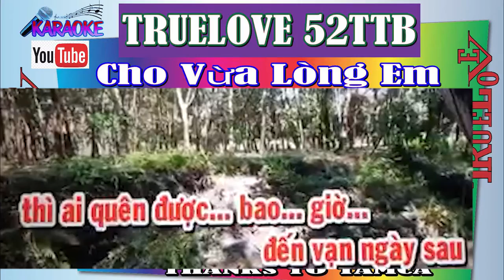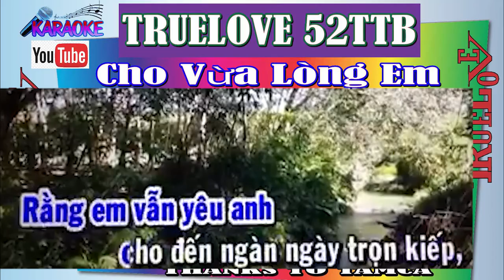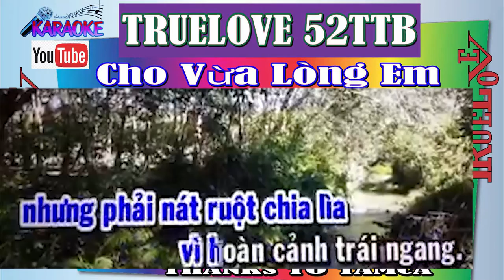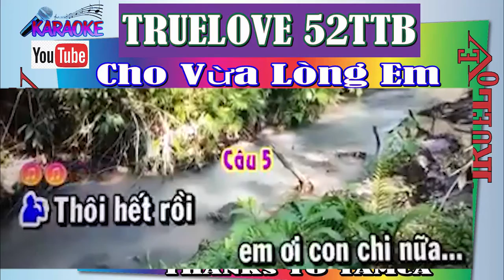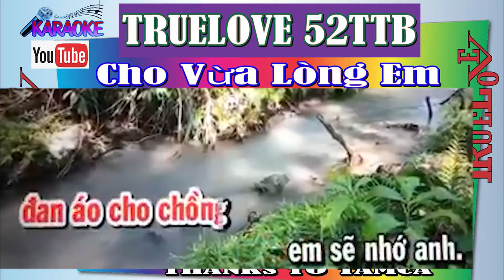thiếu đào CHO VỪA LÒNG EM TRUELOVE 52TTB KARAOKE Tân cổ thiếu đào CLB TRÊN TÌNH BẠN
TRUELOVE Hân Hạnh Giới Thiệu Tiếng Hát   TRÊN TÌNH BẠN
We support Friends Club in Facebook Groups . UNLESS you refused We ALL continue to celebrate Good Life !!! TRUELOVE -TRÊN TÌNH BẠN